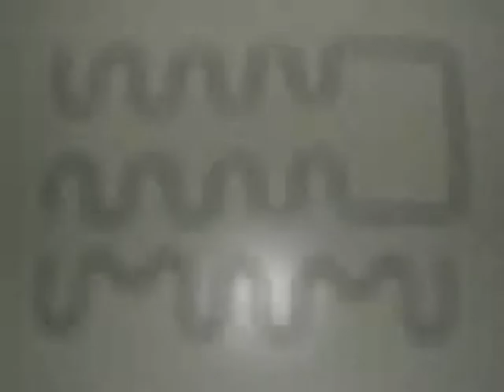NEW FORM-TECH 和豐泰企業有限公司 MB-R80 WIRE BENDING MACHINE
2D WIRE BENDING MACHINE,3D WIRE BENDING MACHINE,MULTI-FORMING MACHINE,SPRING FORMING MACHINE,SPRING COILING MACHINE